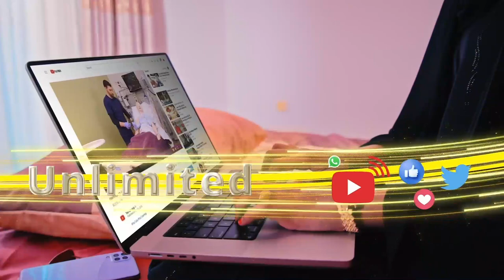Gudida & Madaxdhaqameedka Beelaha Garxajis ayaa aqbalay goaamadii dhex-dhexaadinta ee xaaladda...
Gudida & Madaxdhaqameedka Beelaha Garxajis ayaa aqbalay goaamadii dhex-dhexaadinta ee xaaladda Somaliland